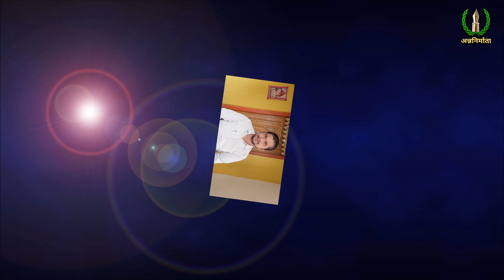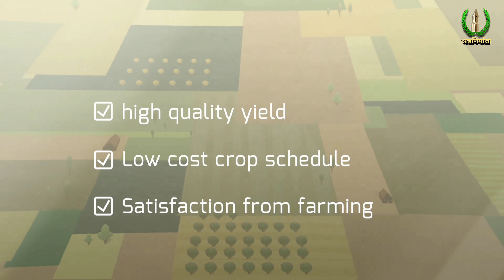सिलिकॉन/Importance of silicon in agriculture/silicon fertilizer🔥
in this video we give information about following points
सिलिकॉन
Importance of silicon in agriculture
silicon fertilizer

00:00 silicon fertilizer
00:39 what is silicon
01:36 mode of action of silicon
05:14 formulation of silicon
06:25 crops use of silicon
07:27 intro
07:57 khaas baat

created by :
divyaraj kotkar :